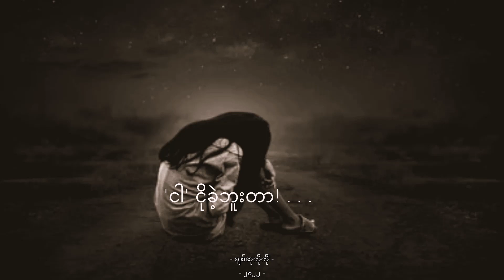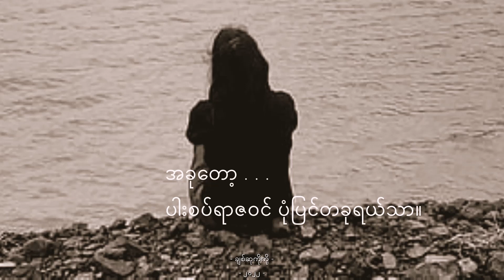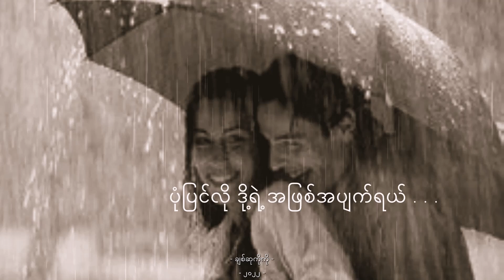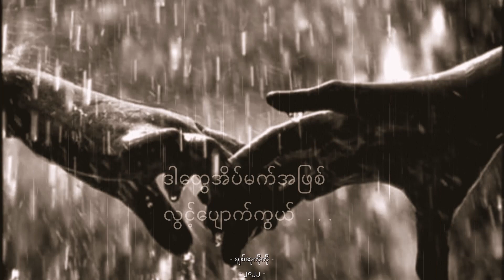'ပုံပြင်' - ကော်နီ (Pone-Pyin by Connie)